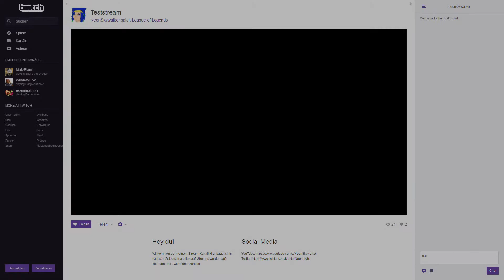LIVESTREAM! Sonntag, 31.7.2016, 20 Uhr - mit Gast!